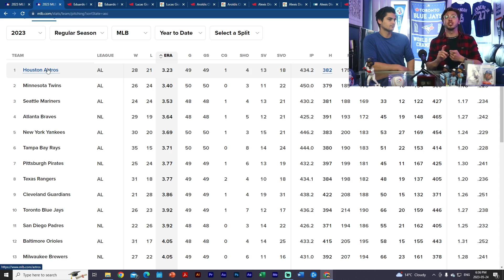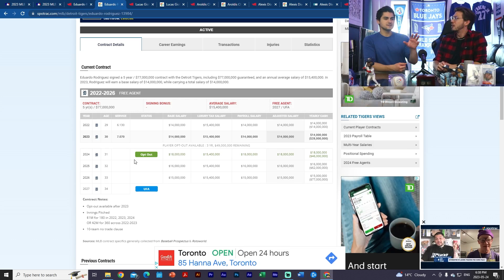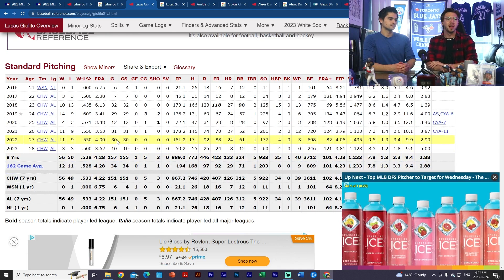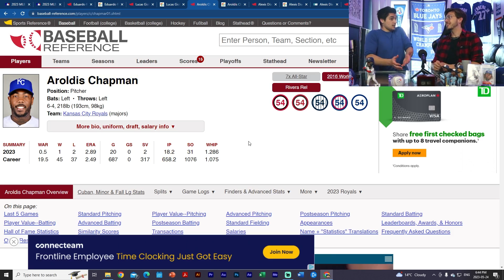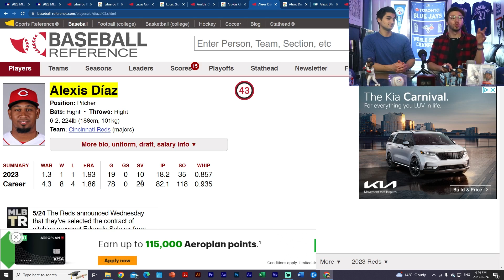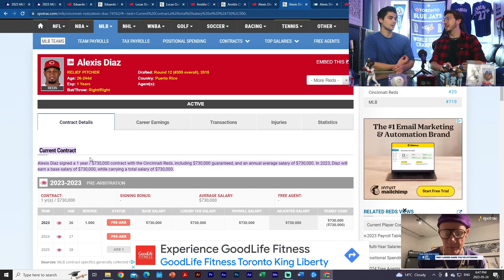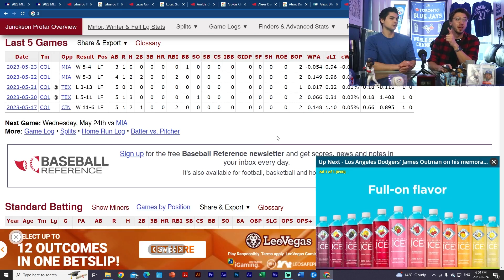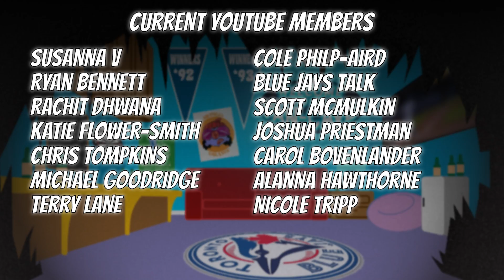Blue Jays Trade BUZZ: 5 BIG Mid-Season Targets REVEALED (Toronto Blue Jays News)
Toronto Blue Jays news has been starting to fill up with articles surrounding the MLB trade deadline and potential trade target. And now that the 2023 Toronto Blue Jays are starting to take form, we are starting to get a strong idea of who the Toronto Blue Jays should target. In this video we will identify five trade targets for the Toronto Blue Jays that would immediately improve their team and chances to make the playoffs.